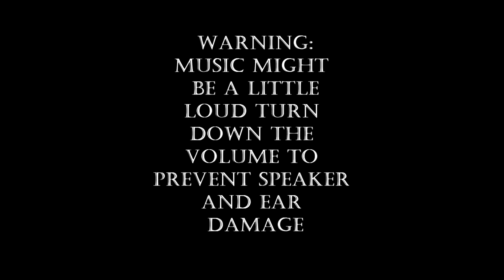Music vlog 8-21-15 (Part 2 day 6)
Tru-Thought
K.Benally and LetsJustB
And Dope Beat Boxing